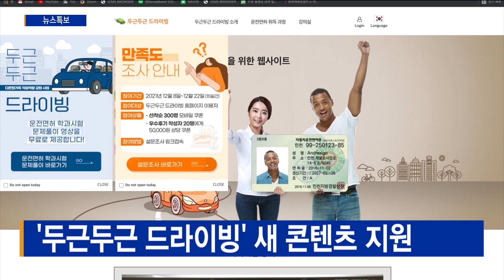‘두근두근 드라이빙’ 새 콘텐츠 지원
[기사내용]
인천YWCA와 포스코건설이 외국인주민을 위한
운전면허 취득 지원 학습사이트
'두근두근 드라이빙’에 새로운 콘텐츠를 선보입니다.

'두근두근 드라이빙'은
두 기관이 지난 2011년부터 운영하는 학습사이트로
면허취득 절차부터 학과 시험,
도로주행 관련 강의 영상을 제공하고 있습니다.

이번에는 교차로 통행방법과 교통사고 처리 등
새로운 콘텐츠를 추가했으며
모든 강의 영상은 영어와 중국어 등 4개국 언어로 제공됩니다.

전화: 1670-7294